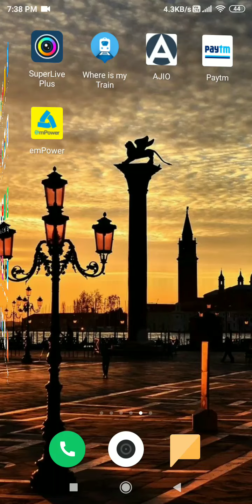🐱🦊My talking tom🐱🐭